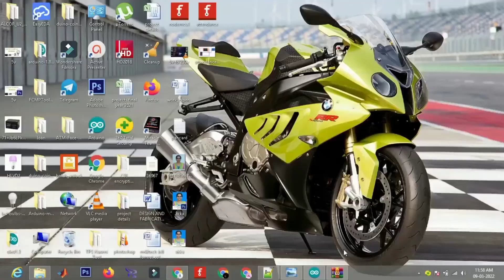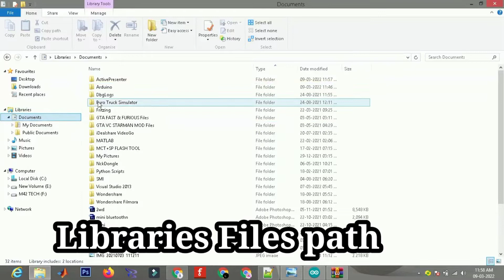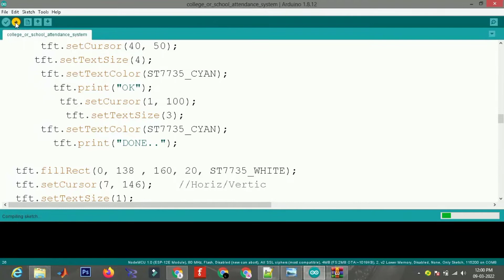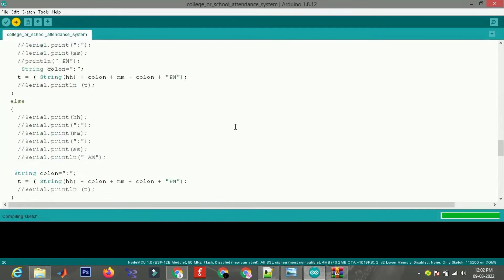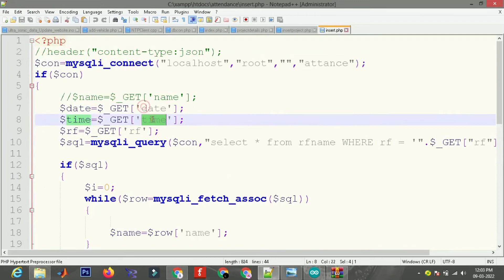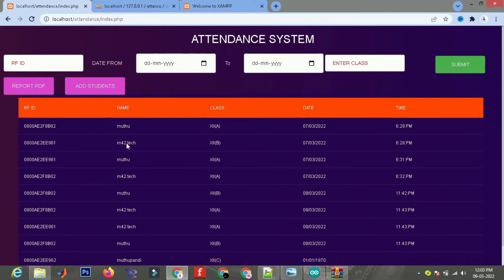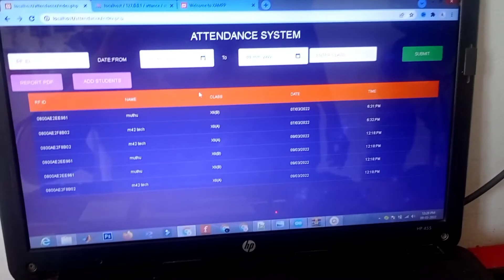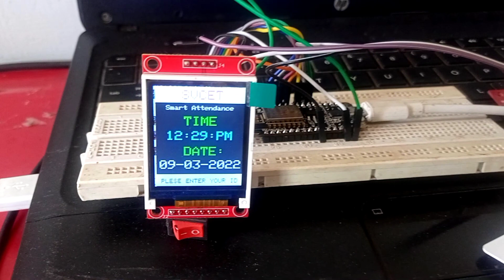RFid Based Attendance Management System with Monitoring Using IoT, Nodemcu, PHP MYSQL | M42 TECH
This project rfid get data send to the php webserver using nodemcu and php website get report
pdf format Wesite Discuss About Projects